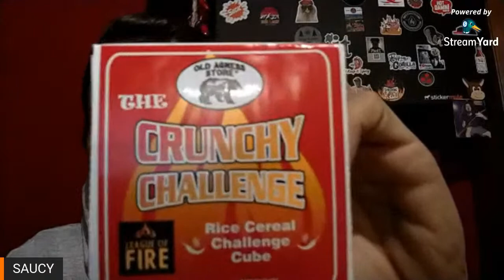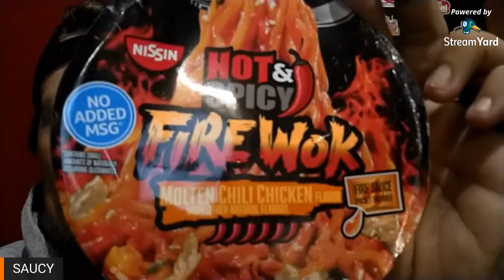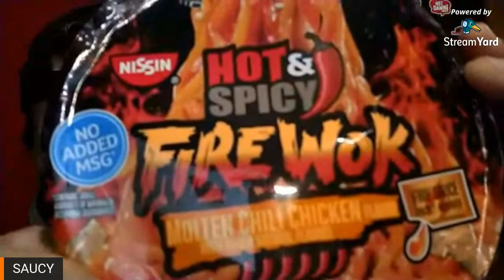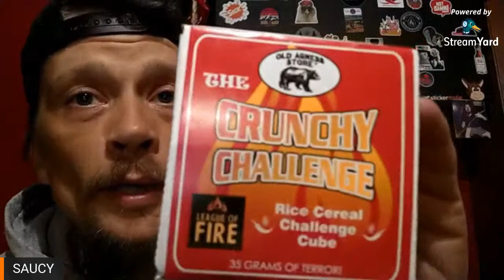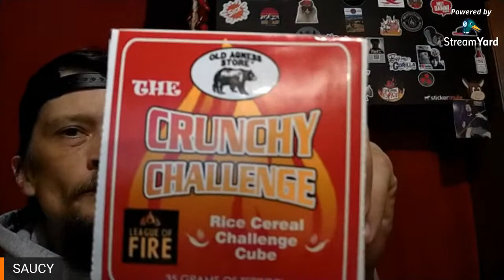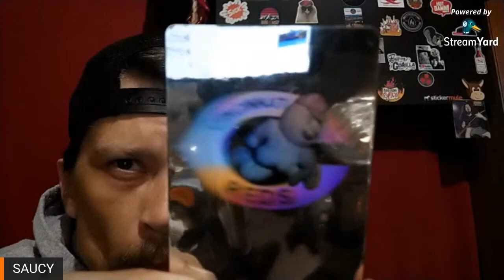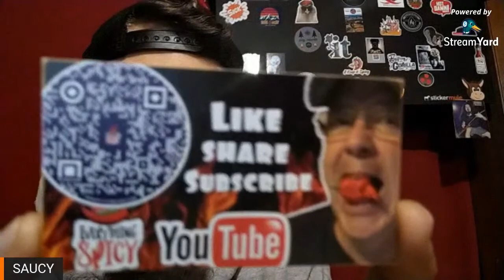HOW DO I BUILD UP HEAT TOLERANCE?? Come take a look!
Hey everyone, it's Midweek Meltdown! And it's training time! Got some challenges coming up, and I want to be ready 🤘 This is how I do it, and we're going to do it LIVE! Stay safe and until next time... StaySaucy 🔥🧡